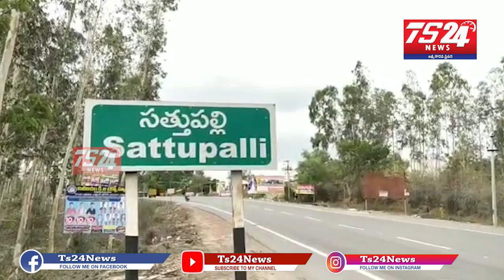ఖమ్మం జిల్లా సత్తుపల్లి లో వైజాగ్ నుంచి అక్రమంగా తరలిస్తున్న గంజాయి పట్టుకున్న పోలీసులు